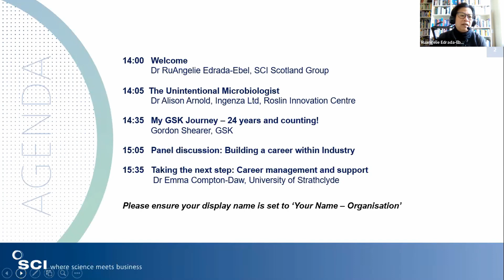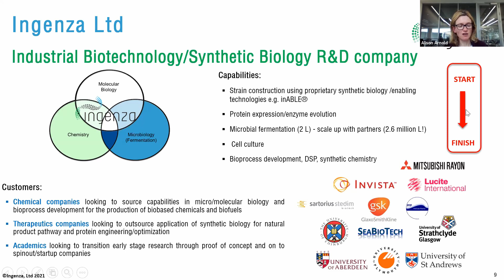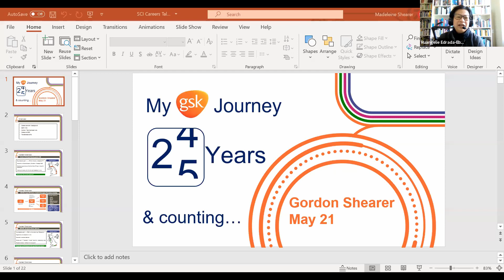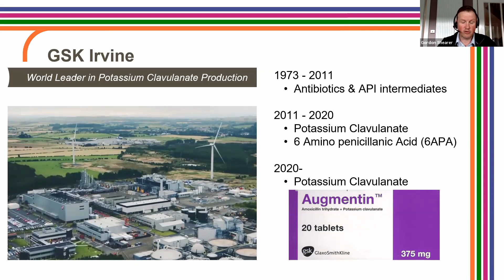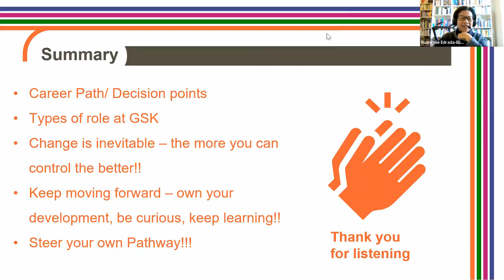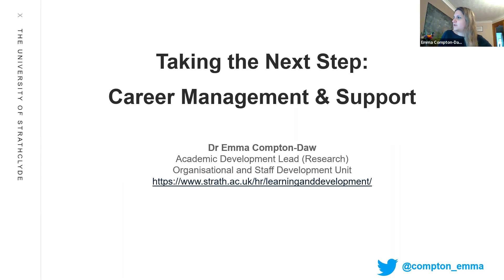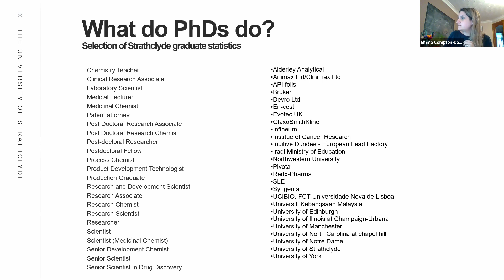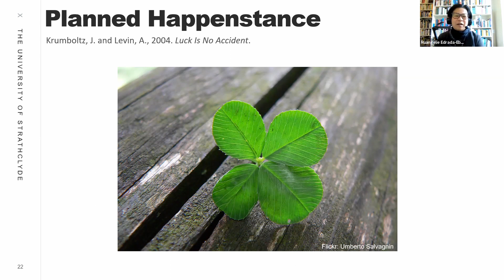Day of Science and Careers Scotland - Day 2 | SCI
SCI's Day of Science & Careers is an annual career event designed to give information about the wide range of careers covered in the chemical, chemistry-using and other science based industries. Speakers from a range of industrial, academic and independent backgrounds will present their career pathway and offer insights into what to look out for, and what to consider when choosing your next steps.

This event will be of interest to final year undergraduate and postgraduate students, as well as postdoctoral researchers in chemical & biological sciences and engineering.